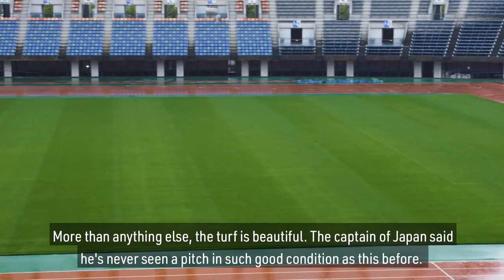熊本の魅力に迫る！熊本の魅力に迫る！蒲島熊本県知事に聞きました【ラグビーワールドカップ】【ラグビーワールドカップ】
今回お話を伺ったのは、
・蒲島郁夫 熊本県知事
・熊本城おもてなし武将隊の皆さん

自慢は、おいしい料理、くまモン、クオリティの高い試合会場の芝生です。
そして復旧が進む熊本城はいよいよ10月5日（土）特別公開第1弾がスタートします！

熊本では2試合が開催！
‹会場：熊本県民総合運動公園陸上競技場›

フランス代表 v トンガ代表

ウェールズ代表 v ウルグアイ代表

各試合の見どころはこちらから！